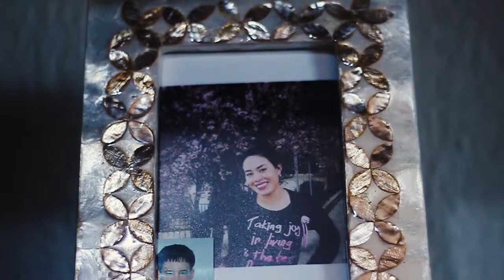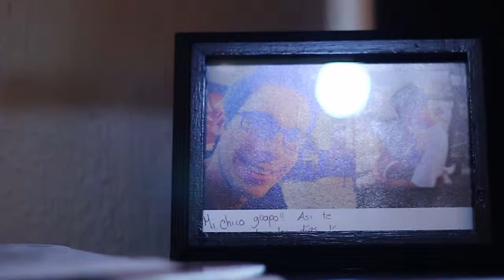GRACIELA Y TIM